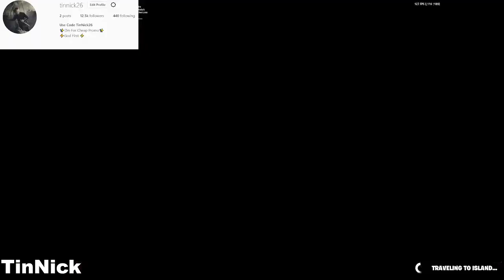Leviathan Axe RETURN RELEASE DATE! (Leviathan Axe COMING BACK! in 2022)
Leviathan Axe Pickaxe Return Release Date in Fortnite Item Shop! (2022)